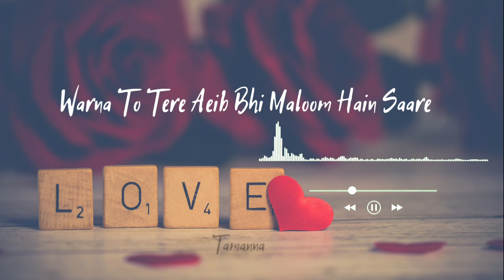Qissay Meri Ulfat Ke | Parizaad Shayari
Qissay Meri Ulfat K Jo Marqoom Hain Saare”
Aa Dekh Tere Naam Se Mosoom Hain Saare”

Bus Is Liye Har Kaam Adhoora Hi Parra Hai”
Khaadim Bhi Meri Qaum K Makhdoom Hain Saare”

Ab kon Mere Paaon Ki Zanjeer Ko Kholay”
Haakim Meri Basti K Bhi Mehkoom Hain Saare”

Shayed Yeh Zarf Hai Jo Khamosh Houn Ab Tak”
Warna To Tere Aeib Bhi Maloom Hain Saare”

Sub Jurm Meri Zaat Se Mansoob Howy “Mohsin”
Kya Mere Siwa Shehar Mein Masoom Hain Saare